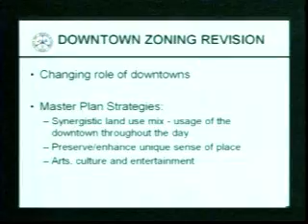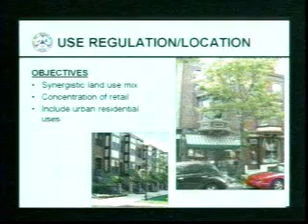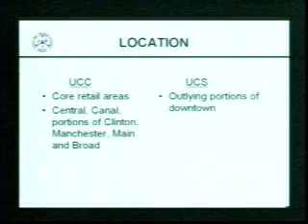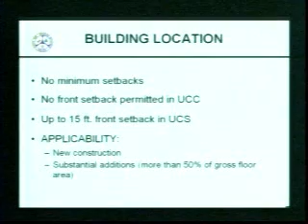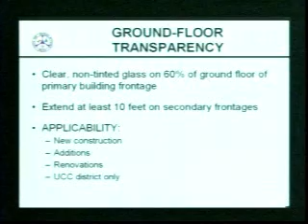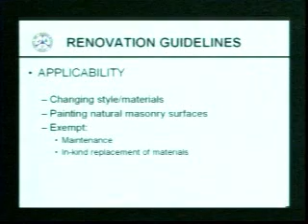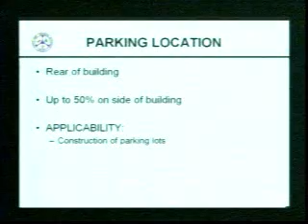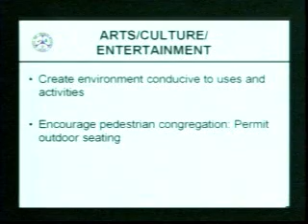Downtown Zoning to Encourage Business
New standards with plenty of zoning maps, and photo examples of the new do's and don'ts in downtown Middletown, Ohio.

MiddletownUSA.com